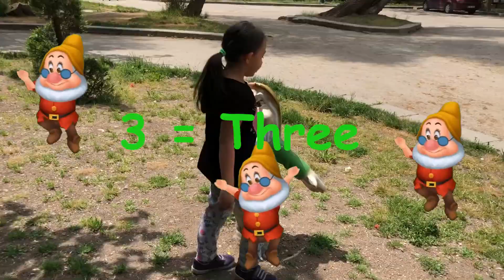BARBEKÜ PARTİSİ AMA EJDERHALARLA - Barbecue Fun Kids | Videos For Kids | Funny Videos For Kids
Merhaba tatlı mıncırıkgiller.Bu haftaki videomuzda sizlere barbekü yaptık. Adana kebap yaptık parkta eğlenceli videolar çektik. Yemek tarifleri yaptık. Yakışıklı yemeklerle ızgaralarla eğlenceli dakikalar geçirdik. Ejderhalar mangalımızı pişirdi. Dragon ejderhalar bizleri esir aldılar. Eğlenerek izliyebileceğiniz bir video.Dinazorlara savaş açtık.

Kesinlikle izlemeniz gereken eğlenceli videolarım;

OYUNCAKLAR VE EĞLENCENİN ORTASINDA KALDIK! ( Entertainment for Children Play Center- Playground)

HAYAT BÖYLEMİ KURTARILIR !!! TENNİS YADA BADMİNTON BÖYLEMİ OYNANIR !!( Fun Kid - Eğlenceli Videolar)

MINCIRIKGİLLER Deniz, Poyraz ve Ilgın ile her gün yeni ve eğlenceli bir oyun oynuyorum. Çok eğleniyorum hide and seek saklambaç oyunları, slime videoları, süper kahramanlar, sürpriz yumurtalar, surprise egg videoları, hepsi MINCIRIKGİLLER kanalımızda sizi bekliyor ve sizleri çok seviyoruz.

I play new games every day, this is your family child channel toys, new games, funny characters. Toy doll games and many more beautiful games are waiting for you , come on you also joined our games.

MINCIRIKGILLER loves Toys.  Toys Review for kids by a kid!
Join Mincirikgiller to see him play with toys and review toys for kids!
Mincirikgiller loves Cars, Trains, Thomas and friends, Lego, Superheroes, Disney toys, open surprise eggs, play doh , Pixar Disney cars , Disney Planes, monster trucks, minions, playtime at the fun, family fun adventure and so much more!

Mincirikgiller will also love doing fun and easy science experiments for kids!

Most of the toys we used to review are being donated to local charity